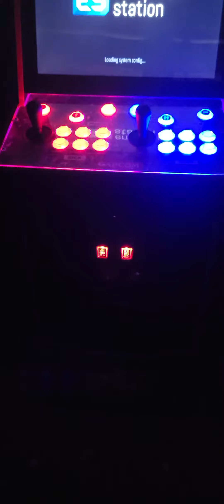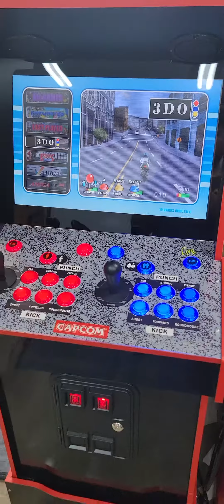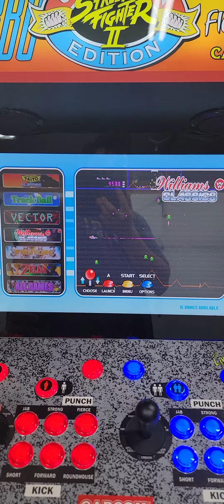Arcade1up street fighter yoga flame edition upgrade 12900 games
19" widescreen
custom black bezel

rpi4 4gb 255gb sd card with 12900 game image
classic arcade, console up to dream cast psp and older computer based retro games. also kody and pixel desktop

2x happ authentic joysticks.
led buttons

2x speakers with added sub
front mounted volume control module

custom power switch

back lit marquee

yoga flame riser box with 2" furniture risers

additional wires wiring and configuring